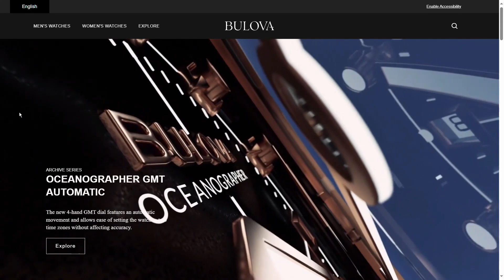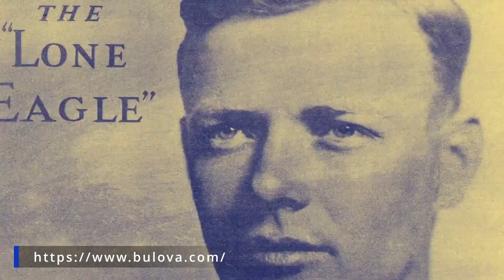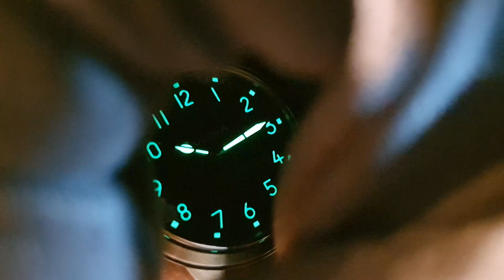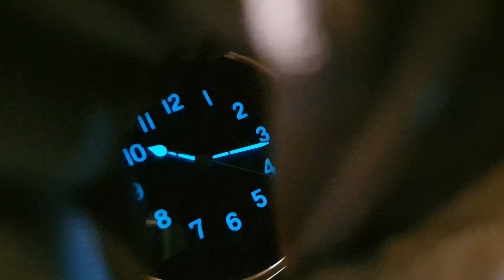3 zegarkowa kolekcja Bulova: field, sky & sea - 98A255,96A245,96B350 recenzja, przymiarka, luma.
Zapraszam Was na film, w którym staram się udowodnić, że w obrębie jednej marki można stworzyć ciekawą 3 zegarkową kolekcję.
Nie chciałem iść utartym szlakiem podziału na: zegarek codzienny, garniturowy i sportowy.
Moje kryterium odniosłem do wojska, a konkretnie do rodzaju sił zbrojnych: piechoty, lotnictwa i marynarki :D
Łapki w górę mile widziane 👍👍👍👍

Zegarki do filmu wypożyczył mi sklep zegarek.net

Z kodem RAGNAR10 otrzymacie do 10% zniżki na zakupy w tym sklepie 💲💲